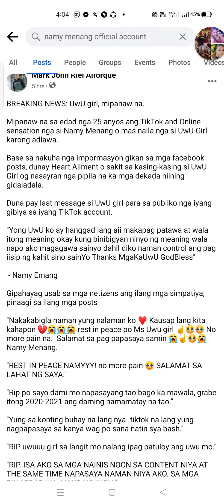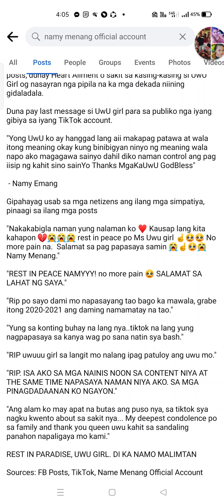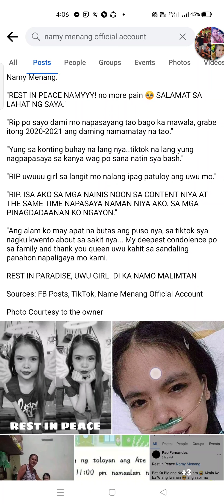Namy Menang na mas kilala Nating Uwuu girl ay pumanaw sa edad na 25years old | Alamin buong detalye